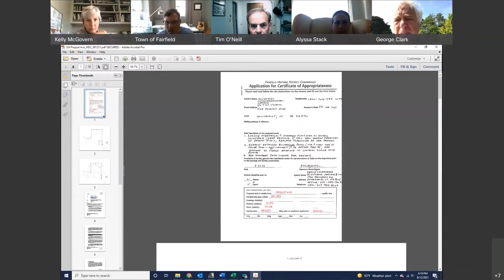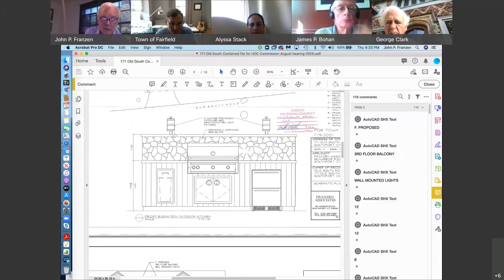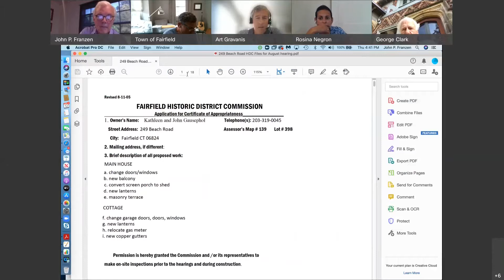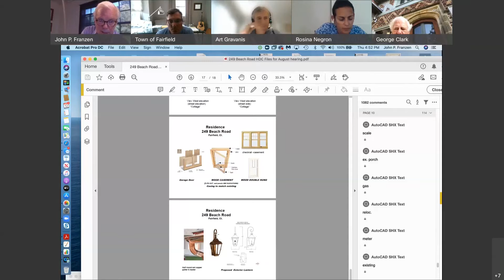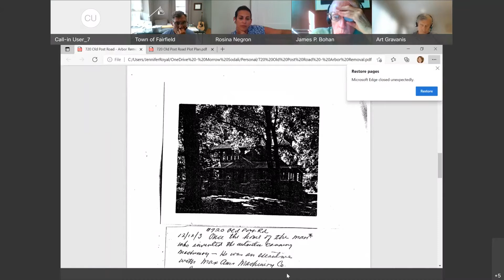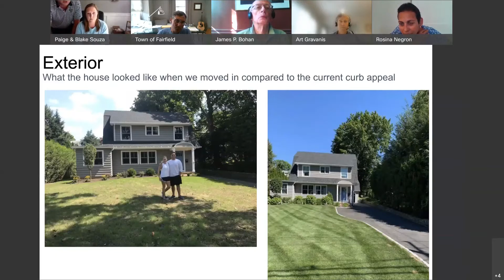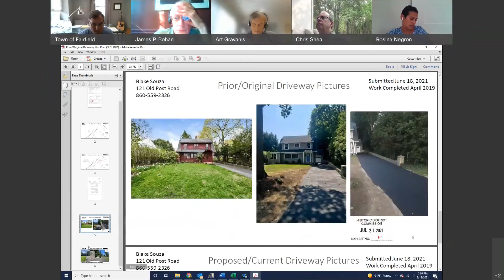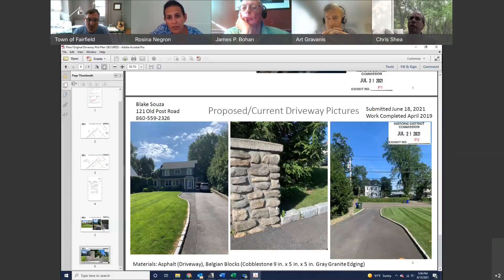Historic District Commission - 8/12/21